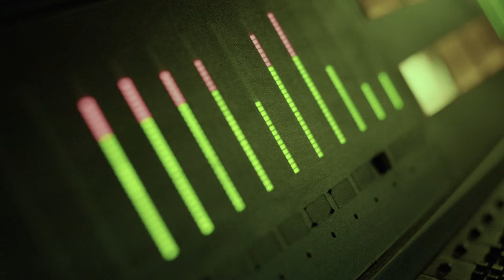Nagy Szilárd feat. Ragány Misa: OMEGA (Ezüst eső - Gyöngyhajú lány - Fekete Pillangó Medley)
Nagy Szilárd feat. Ragány Misa: OMEGA – Benkő László emlékére (Ezüst eső - Gyöngyhajú lány - Fekete pillangó Medley)

A klip Benkő László halálának egy éves évfordulójára készült az Omega engedélyével. Tisztelet!

Szerzők:

Ezüst eső – szövegírók: Várszegi Gábor, Mihály Tamás; Zeneszerzők: Molnár György, Kóbor János, Benkő László, Debreczeni Ferenc

Gyöngyhajú lány – Szövegíró: Adamis Anna; Zeneszerző: Presser Gábor

Fekete pillangó – Szövegírók: Sülyi Péter, Benkő László; Zeneszerzők: Molnár György, Kóbor János, Mihály Tamás, Benkő László, Debreczeni Ferenc

Producer: Nagy Szilárd, Ragány Misa

Zenei producer, Mix/mastering, hangszerelés, recording: Szűcs Norbert

Manager: Kárpáti Alexandra

Klip:

Ötlet: Nagy Szilárd, Ragány Misa, Szűcs Norbert, Kárpáti Alexandra

Rendező: Mayer Zoltán

Operatőr: Mayer Zoltán

Gyártásvezető: Nagy Szilárd, Ragány Misa

Smink: Brigitta N. Németh

Fotó: Gonda Krisztina

A videofelvételek a SuperSize Recording stúdióban készültek.

Külön köszönet: Várszegi Gábor, Molnár György, Kóbor János, Debreczeni Ferenc, Adamis Anna, Presser Gábor, Sülyi Péter, Trunkos András